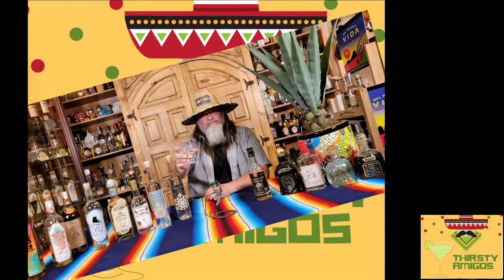2016 EXPLETUS from Avery Brewing Co.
It's THIRSTY THURSDAY!

Thank you for joining us on this episode! We really appreciate the time you take to check out our videos.

On this episode we are back to the cellar. We have a 2016 EXPLETUS from Avery Brewing Co out of Boulder, Colorado. This is number 35 in Avery's Barrel Aged Series. This is an ale aged in Tequila barrels with cherries add. At 5.9% ABV it's not a good candidate for cellaring. So how did this ale hold up after 5 years of aging? Did the cherries sour? Let's find out together on this episode of Thirsty Amigos.

SALUD!
T.A.